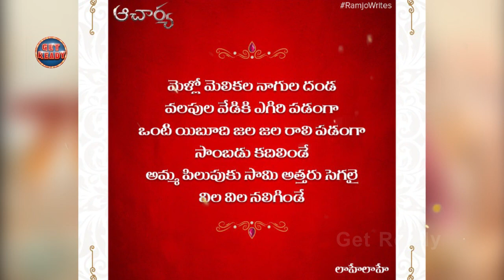Acharya 2nd Single Update | Laahe Laahe Song | Chiranjeevi | Mani Sharma | Koratala Siva | Get Ready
Acharya 2nd Single Update! Acharya​ 2021 latest telugu movie ft. Chiranjeevi and Kajal Aggarwal in the lead roles. film directed by Koratala Siva and produced by Ram Charan and Niranjan Reddy under the Konidela Production Company and Matinee Entertainments banners.